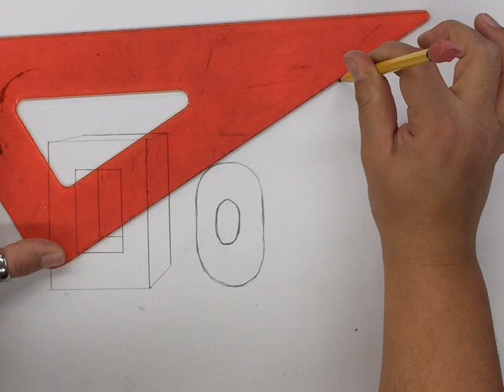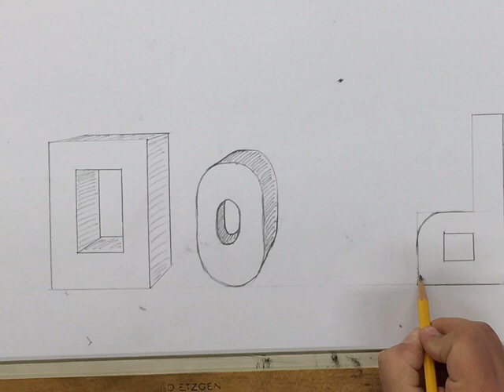LETTERS DEMO 3D 1Point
LETTERS DEMO One - Point Perspective